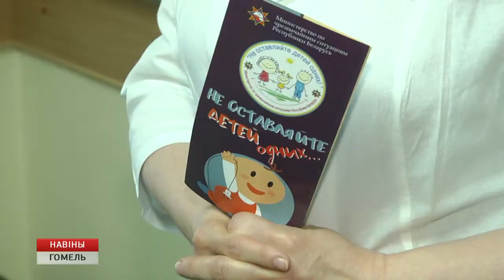Не оставляйте детей